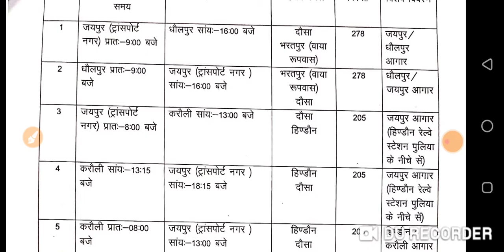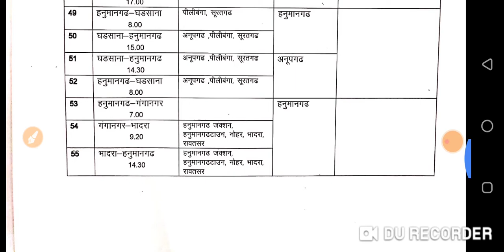Rajasthan Roadways New Time Table | राजस्थान रोडवेज का नया टाइम टेबल जारी